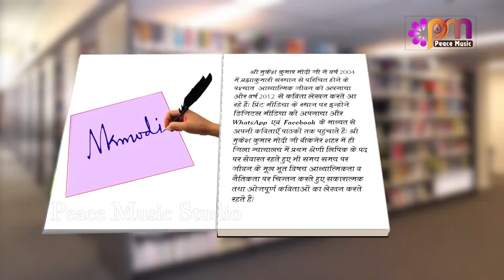EP 08 Kavita By Mukesh Modi | Karmo ki kamai